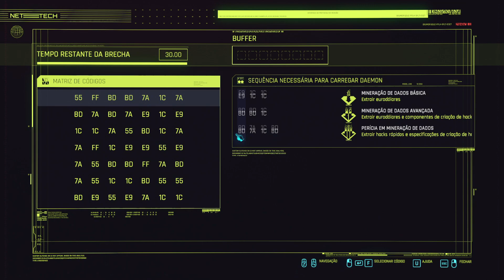CYBERPUNK 2077 - Phantom Liberty - [PC] - [SEM COMENTARIOS] - #2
Cyberpunk 2077 é um jogo de RPG de ação desenvolvido e publicado pela CD Projekt. Lançado para Google Stadia, Microsoft Windows, PlayStation 4 e Xbox One, e previsto para 2021 para PlayStation 5 e Xbox Series X/S, o jogo é uma adaptação da franquia Cyberpunk com a história sendo ambientada na distópica Night City, um mundo aberto com seis regiões distintas. Cyberpunk 2077 é jogado a partir de uma perspectiva em primeira pessoa, com os jogadores controlando um mercenário personalizável conhecido como V, que pode adquirir habilidades de hacking e maquinários, um arsenal de armas de longo alcance e opções de combate no estilo corpo a corpo.

Night City é uma megacidade americana localizada no Estado Livre da Califórnia do Norte, controlada por corporações – legislações locais e nacionais não têm efeito na região. Existe um conflito interno constante entre gangues e outras entidades que procuram dominar a cidade. Night City depende da robótica para todos os aspectos diários como coleta de resíduos, manutenção e transportes públicos. A sua identidade visual é resultado de quatro eras de austero Entropismo, Brega colorido, opulento Neo-Brega e Neo-Militarismo forçado. A internet é administrada pelo exército e corporações.